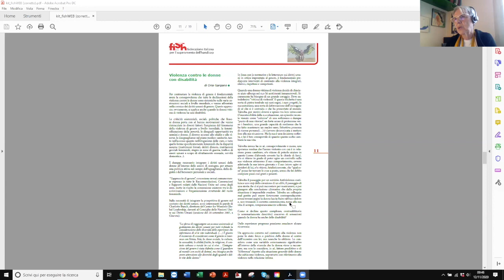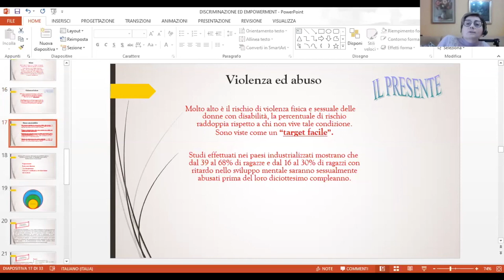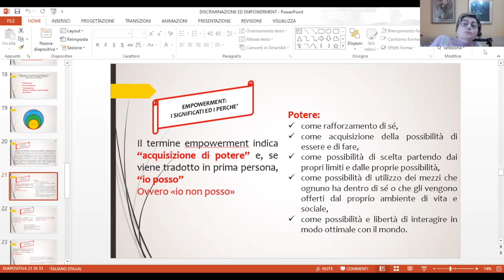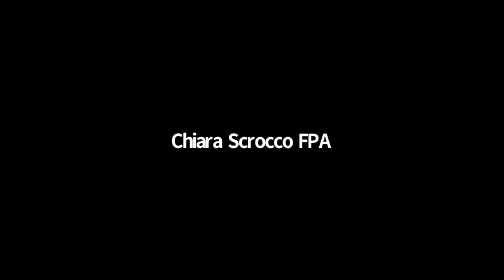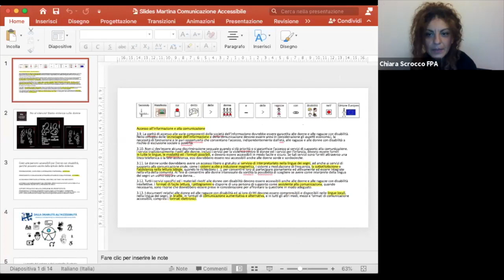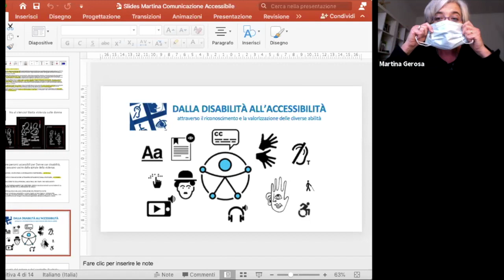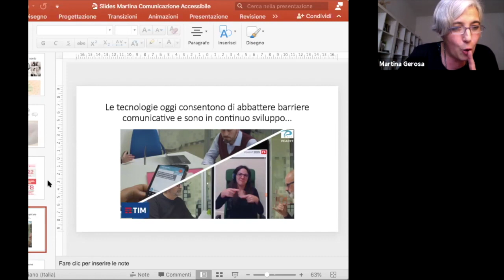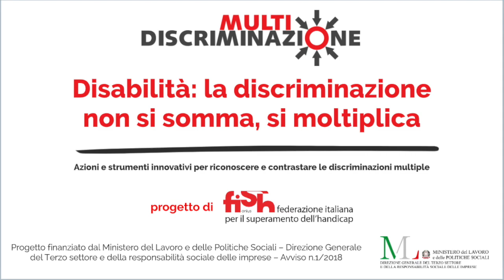Donne. Con disabilità e con diritti di libertà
Registrazione del seminario del 12 novembre 2020 – 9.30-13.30

Essere donna con disabilità vuol dire vivere una doppia appartenenza, quella di essere donna e simultaneamente una persona con disabilità. Poiché sia le donne che le persone con disabilità sono esposte a discriminazione, la donna con disabilità condivide con le altre donne la mancanza di pari opportunità, e deve cimentarsi anche con tutte le barriere che limitano o impediscono alle persone con disabilità la piena partecipazione alla vita sociale e il godimento dei propri diritti e delle libertà fondamentali. La combinazione di queste dinamiche di esclusione provoca un effetto moltiplicatore sulle disuguaglianze rendendo le donne con disabilità più discriminate delle altre donne e anche degli uomini con disabilità.
Il seminario organizzato dalla Federazione Italiana per il Superamento dell’Handicap (FISH),
nell’ambito del progetto "Disabilità: la discriminazione non si somma, si moltiplica. Azioni e
strumenti innovativi per riconoscere e contrastare le discriminazioni multiple", approfondirà questi aspetti, trattando in specifico di empowerment delle donne con disabilità,  autorappresentanza, partecipazione politica, accesso ai servizi di ginecologia e ostetricia, violenza e comunicazione accessibile.

PROGRAMMA:
Modera Piera Nobili, architetta e presidente CERPA Italia Onlus (Centro Europeo di Ricerca e
Promozione dell’Accessibilità).

L’empowerment delle donne con disabilità
Maria Rosaria Duraccio
Sociologa, esponente di DPI Italia Onlus (Disabled People’s International) e di ENIL Italia
(European Network on Independent Living)

Ci sono anch’io. La parola di una donna con disabilità intellettiva
Francesca Stella
Formatrice nazionale Easy to Read, leader degli Autorappresentanti di Anffas Udine
(Associazione Nazionale Famiglie di Persone con Disabilità Intellettiva e/o Relazionale) e
componente della PIAM (Piattaforma Italiana degli Autorappresentanti in Movimento)

La partecipazione politica delle donne con disabilità
Silvia Cutrera
Coordinatrice del Gruppo Donne e vicepresidente FISH

Interventi e domande

Salute di genere e disabilità: l’esperienza dell’Ambulatorio Il Fior di Loto nell’accesso ai
servizi di ginecologia e ostetricia
Giada Morandi
Coordinatrice Progetto “Fior di Loto” Torino, referente Associazione Verba

Testimonianza di donna con disabilità vittima di violenza

Corpi e diritti umani delle donne con disabilità
Sara Carnovali
Dottoressa di ricerca (Ph.D) in Diritto costituzionale

Interventi e domande

L’elefante rosa seduto in salotto
Oria Gargano
Presidente di BeFree Cooperativa Sociale contro tratta, violenza e discriminazioni

L’accesso alla giustizia per le donne con disabilità sopravvissute a violenza
Carla Quinto
Avvocata, responsabile Ufficio Legale di BeFree

La comunicazione accessibile
Martina Gerosa
Urbanista, Disability & Case Manager, Accessibility Manager

Interventi e domande

13.00 – Conclusioni